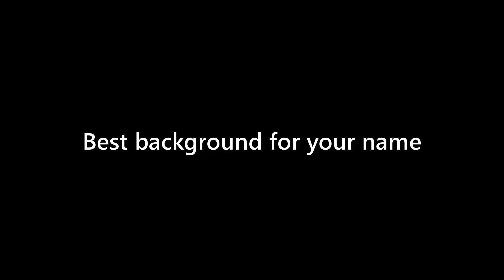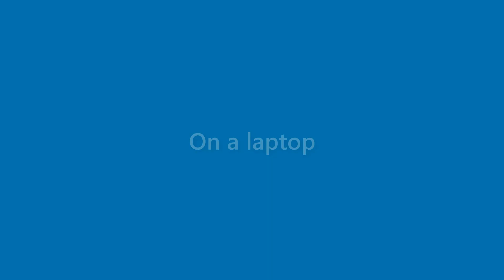Sidney Hull - appearance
Name Look - Sidney Hull - appearance. In this video we present "Sidney Hull" name look and feel in various scenarios.
This video will cover:
How does "Sidney Hull" look as a personal letterhead?
How does "Sidney Hull" look on a business card?
How does "Sidney Hull" look on a computer/laptop screen?
How does "Sidney Hull" look with different background colors?
How does "Sidney Hull" look with various fonts?